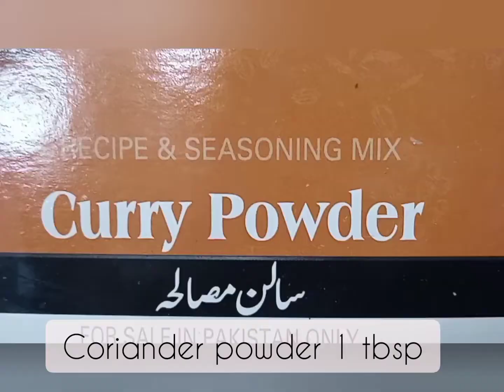Chicken curry recipes | QUICK AND EASY CHICKEN CURRY | EASY COOK BOOK | NAZISH MUKADDAM.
20 minutes chicken curry
easy chicken curry recipe for beginners
chickencurry chickensalan chicken gravy#chinckenrecipe curryrecipe salanrecipe easycurryrecipe quickcurryrecipe.

INGREDIENTS:
GREEN CHILLI AND CORIANDER LEAVES FOR GARNISHING.

HI FRIENDS,

I AM NAZISH MUKADDAM. THIS IS MY COOKING CHENNEL NAMED EASY COOK BOOK | NAZISH MUKADDAM, TODAY I AM SHOWING YOU HOW TO STORE VEGETABLES LIKE  fresh coriander ( cilantro), Parsley, mint, lettuces, or other green leaves or lemon, green chili,
I AM SURE IT WILL BE HELPFUL FOR YOU, IT WORKS VERY WELL, YOU MUST TRY ONCE,
IN THIS VIDEO I AM SHARING HOW I ORGANIZE MY FRIDGE, HOW I KEEP DIFFERENT PASTES IN THE REFRIGERATOR, WHICH KIND OF JARS OR CONTAINERS ARE CONVENIENT TO KEEP IN THE DOOR OF FRIDGE, EASY TO KEEP AND EASY TO CLEAN,